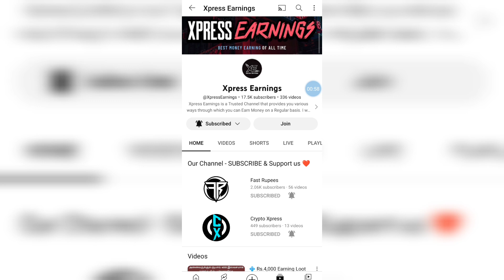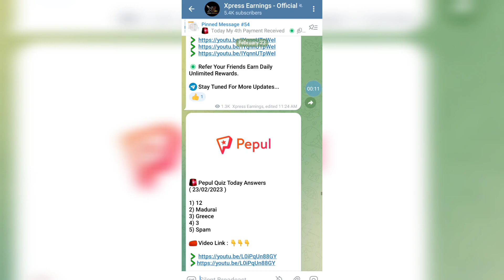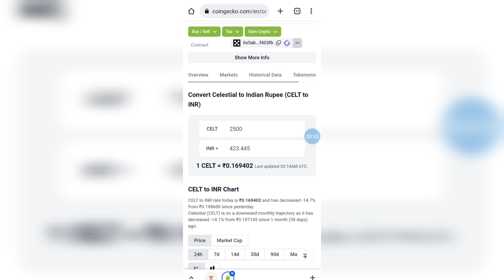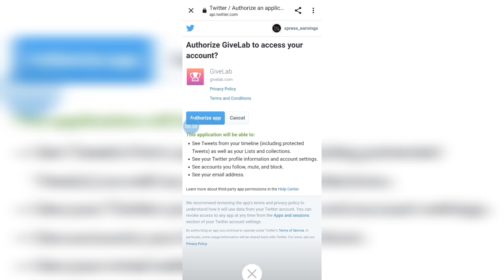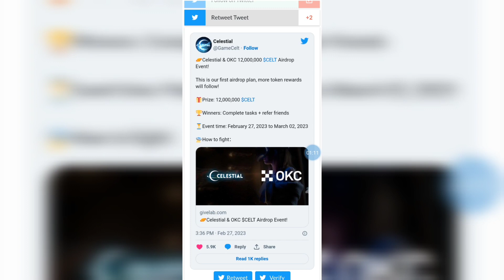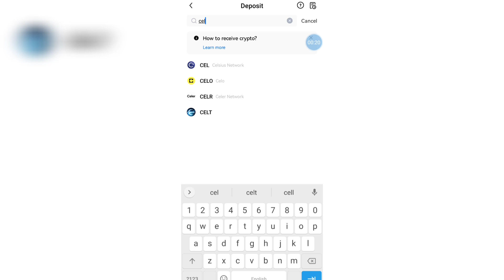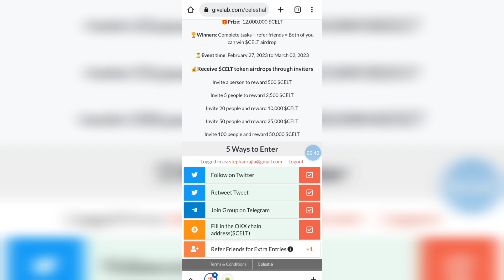💠 Rs.8500 Earning | Without investment | New Crypto Airdrop